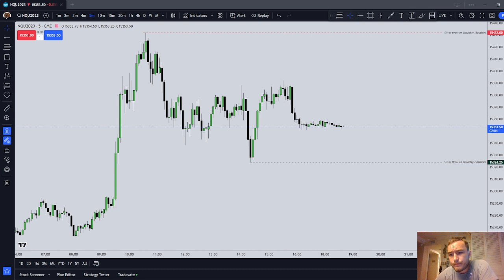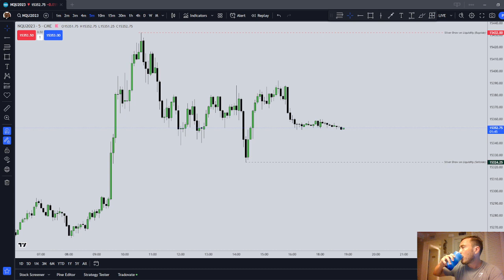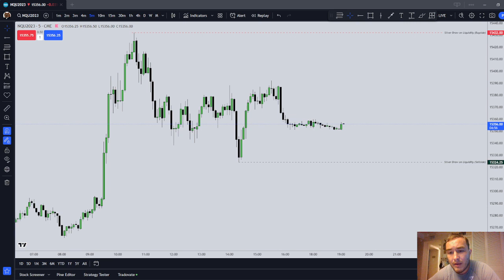Optimized Brain State for Daytrading